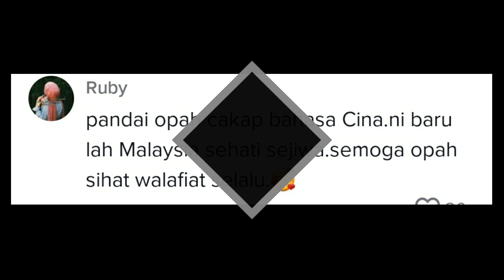VIDEO Viral Nenek Fasih Bercakap Bahasa Hokkien Undang Rasa Bangga Rakyat Malaysia!!